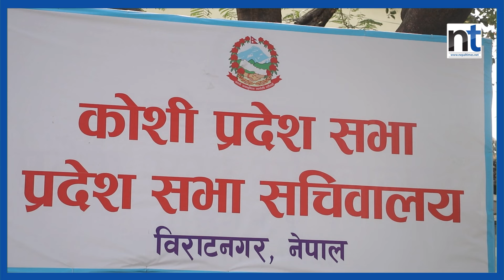कोशीका मुख्यमन्त्रीले विश्वासको मत नलिए के हुन्छ ?|| Nepal Times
कोशीका मुख्यमन्त्रीले विश्वासको मत नलिए के हुन्छ ?

Produced By: Nepal Times Media Private Limited
News Edited By: Harihar Nepal
Video Edited By : Nepal Times